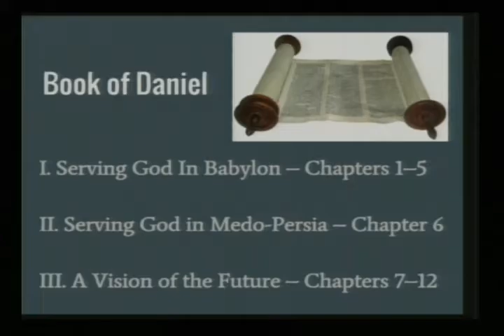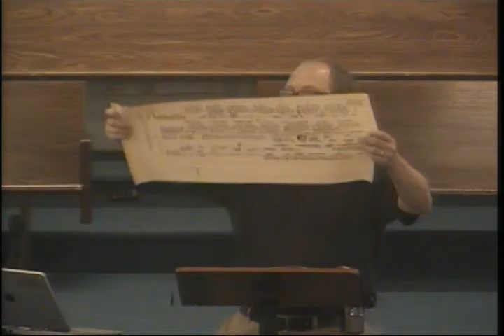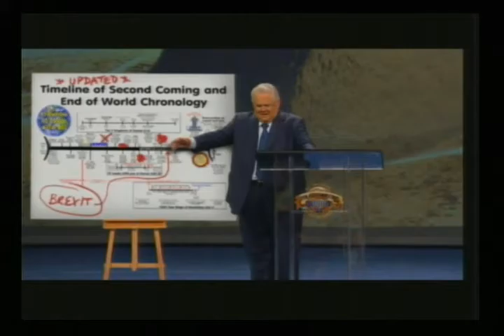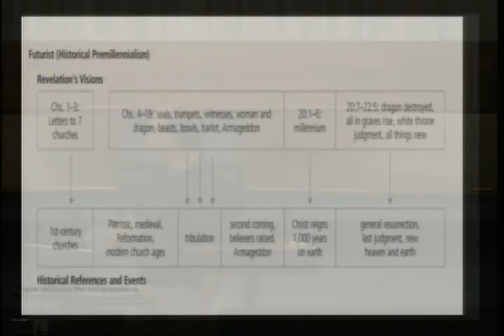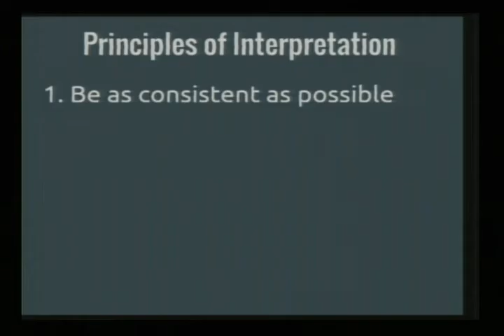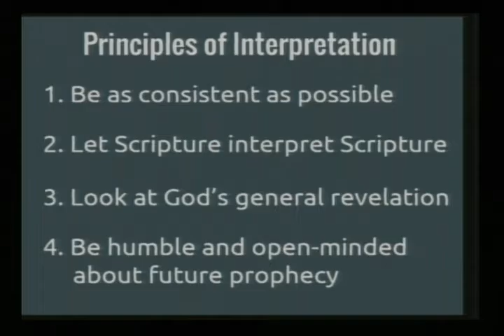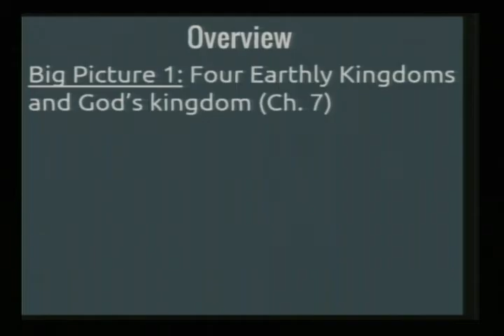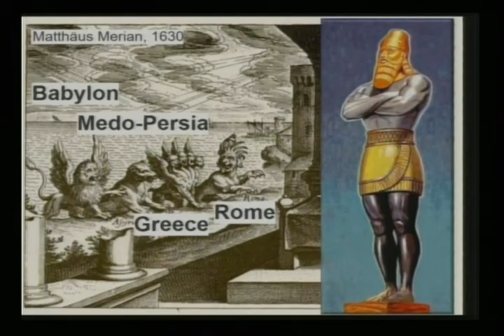The God of Future Events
Reverend Tim Frisch speaks on Daniel.